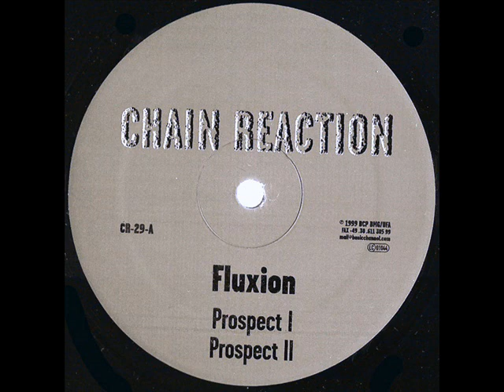Fluxion - Prospect I